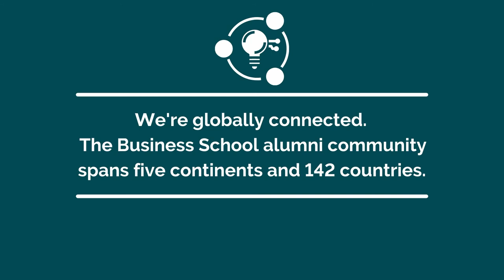The Value of the Creative Economy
🎙️ EPISODE 7

Join your host, Ashleigh King, in our seventh episode, as she speaks with Janine Anthony, Dan Ellis and Louisa Rogers about the value of creative economy.

Janine, a current student taking on her next challenge, the Master’s in Business Administration, an MBA at Newcastle University Business School. She’s been a journalist / producer / presenter for around a decade facing many stereotypes. In this episode you’ll hear how the MBA helped her understand the how the creative economy co-exists with core corporate business.

Creative Director of Studio Courtenay and Trendlistr, Louisa, who is also an alumni of Newcastle University Business School and Fashion Communication lecturer. She discusses her background, how she developed her businesses, tried new things and the importance of sustainability in the fashion industry. You’ll also hear what’s next for her and her small businesses.

Dan, the co-founder of Jam Jar Cinema in Whitley Bay discusses how he spotted a gap in the market and created a business, that paved the night time economy in his hometown. Dan shares his thoughts on the creative industry in the North East. You’ll hear advice to budding entrepreneurs. in the creative industries and an insight into how his time studying Master’s at Newcastle University Business School helped with his business venture.

You’ll discover:
💡 Janine Anthony’s journey and how she consistently broke through glass ceilings
💡 the fusion that exists between the creative industry, creative economy and corporate business
💡 how support and structure for the creative economy differs in different parts of the world
💡 the power of collaboration and collaborative networks
💡 how Louisa Rogers got into ‘slow fashion’ and a different way of consuming fashion
💡 tips for new people wanting to start out in the creative space
💡 how Dan Ellis helped transform the night time economy of his hometown

This podcast has been made possible with production by TL Multimedia and photography by Blindsee Photo.